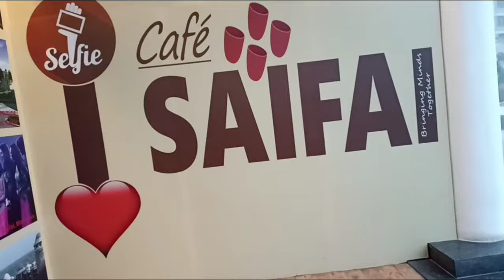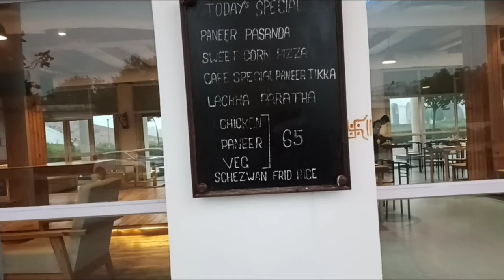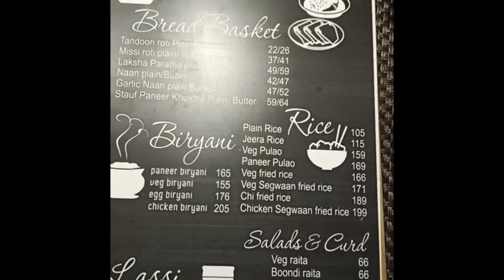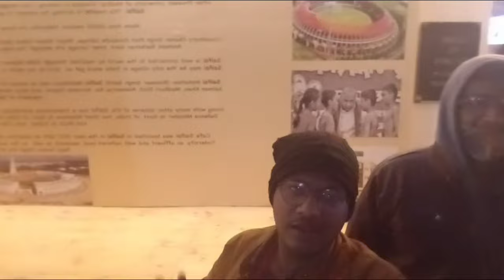safai cafe restaurant 🥳|| full vlog|| 🍕🍕 party with friends 🎉🎉